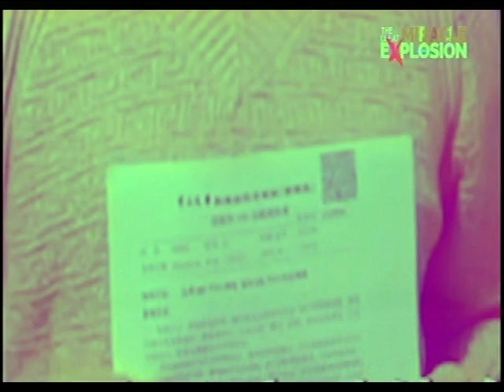PUBLICITY OF GLOBAL CRUSADE